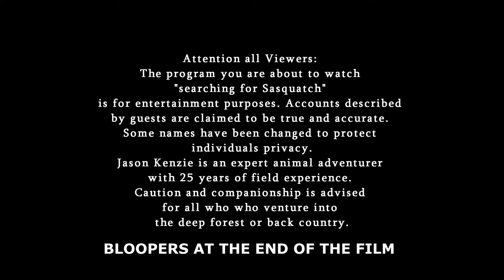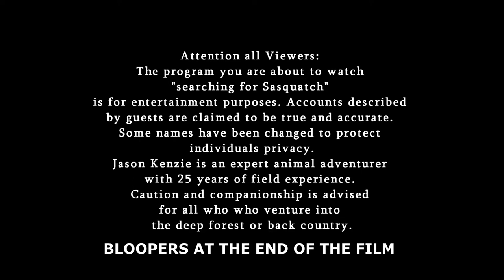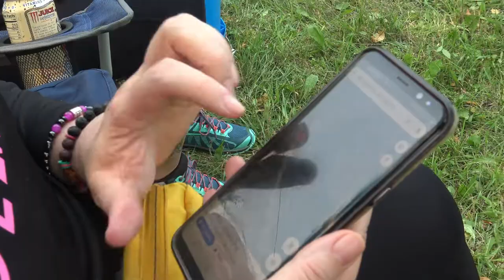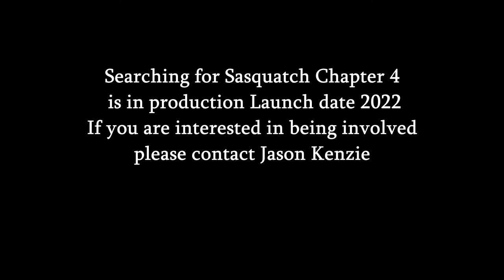Searching for Sasquatch Chapter 4 | Bigfoot Documentary | Full Movie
Journey with Jason as he goes deeper into the wilderness of Michigan with a group of Bigfoot researchers searching for evidence. Learn tracking skills from Robert Kryder, hear strange gibberish that can’t be explained, and so much more!

Stars: Jason Kenzie, Ken Gerhard, Adam Davies, Jen Kruse, Tammy Jackson
Produced, Directed by Jason Kenzie